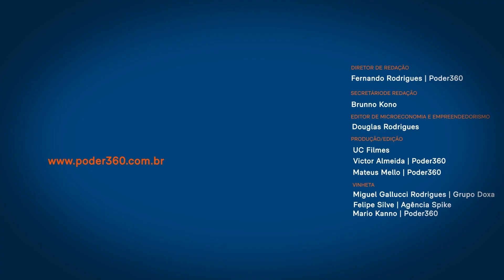Empresária relata reestruturação de marca depois de fraude milionária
Mariana Malveira teve a ideia de fundar sua empresa enquanto viajava para a Índia em 2013. Lá, comprar passagens de ônibus pela internet era fácil, algo que não se via no Brasil. Com a Copa do Mundo de 2014 próxima, ela pensou em criar uma plataforma brasileira de venda de passagens rodoviárias para estrangeiros. Assim nasceu a DeÔnibus.

Em sua década de existência, a corporação passou por situações difíceis. Uma delas foi em 2016, quando um rombo de R$ 3 milhões foi identificado no caixa da empresa. O que aconteceu foi o seguinte: golpistas compravam passagens com cartões clonados e as vendiam para terceiros. Os donos verdadeiros dos cartões viam a movimentação atípica e pediam reembolso ao banco.

Na prática, a DeÔnibus pagava as compras do próprio bolso sem garantir nenhum lucro. Mariana conta que a situação aconteceu porque o sistema anti-fraude da plataforma não avançou tanto quanto os próprios golpistas.